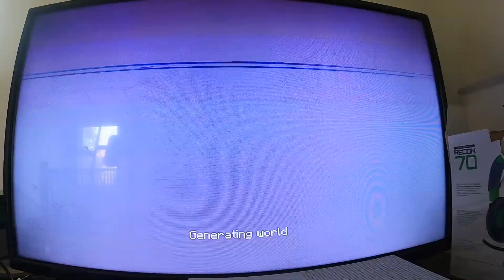1v1 Mkc fishing v s ender dragon I beet minecraft